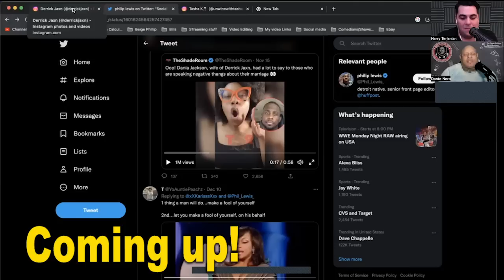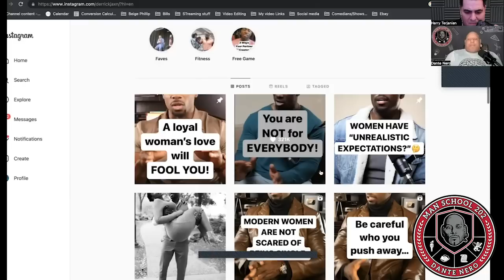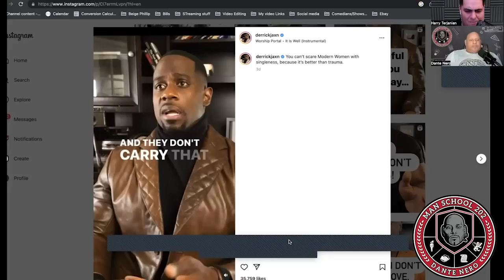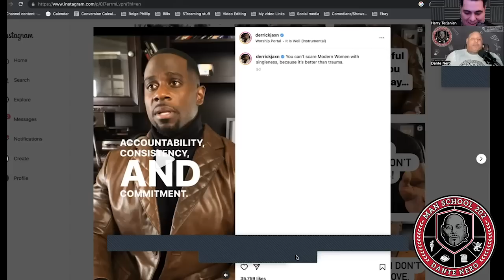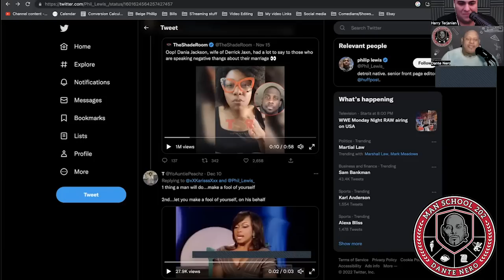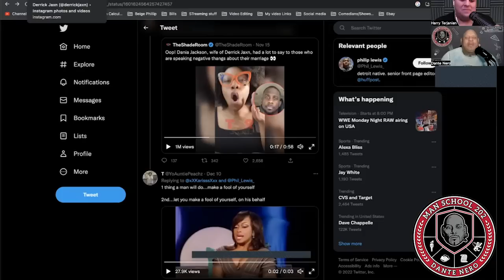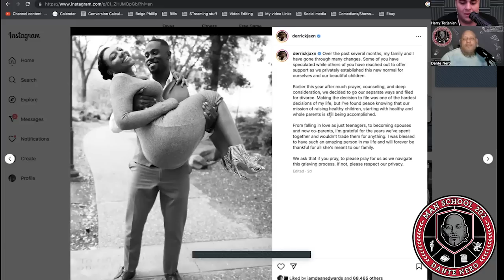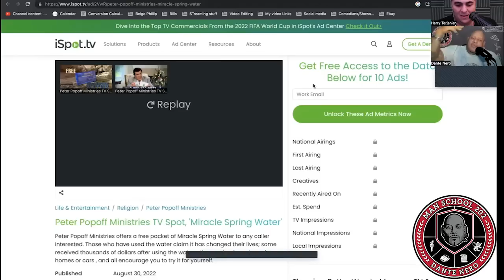EP554 - We told you about Derrick Jaxn the Fraud! (Man School 202 Host Dante Nero & Harry Terjanian)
on this episode we discuss:
How much of a fraud Derrick Jaxn is
How Derrick Jaxn got caught cheating,
Having multiple women,
The mano-sphere,
Toxic women,
There is no such thing as a good one,

Past guests of the show include:
Artie Lange
Michael Che
Colin Quinn
Pete Davidson
Jay Pharaoh
Andrew Schulz
Charlemagne Tha God
Hannibal Buress
Chris Gethard
Sherrod Small
Peter Rosenberg
Myq Kaplan
Ari Shaffir
Sam Roberts
Gavin McInnes
Bobby Kelly
Mark Normand
Chris Distefano
Mia Isabella
Cipha Sounds
Dave Smith,
Vic Henley
Jordan Carlos
Yamaneika Saunders
Joe Derosa
Caroline Rhea
Annie Lederman
Kurt Metzger
Corrine Fisher
Krystyna Hutchinson
Alia Janine
Coco Brown
Moe The Monster
Kelli Provocateur
Ted Alexandro
Harrison Greenbaum
Joe Matarese
Aaron Berg
Geno Bisconte
Gina Brillon
Christian Finnegan
Ralph Sutton
Derek Gaines
Paul Mercurio
Danny Lobell
Sam Morril
Jared Freid
Abbi Crutchfield
Laurie Kilmartin
Paul Virzi
American Pimps Rosebudd
Adrián Minkowicz
Bret Ernst
Yannis Pappas
Jay Nog
Alexis Guerreros from the Cooligans podcast
Keith Robinson
Jeffrey Gurian
Stephanie Santiago
Cisco Rosado
Tax Stone
Pat Dixon
Brendan Eyre
Jared Freid
Angela Yee and Lore’l
Michelle Hope
Josh Accardo